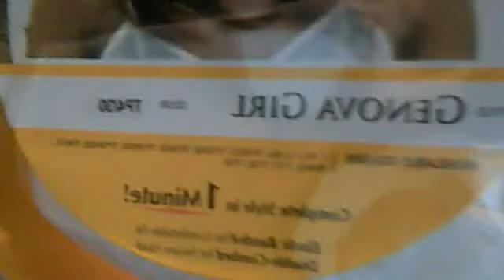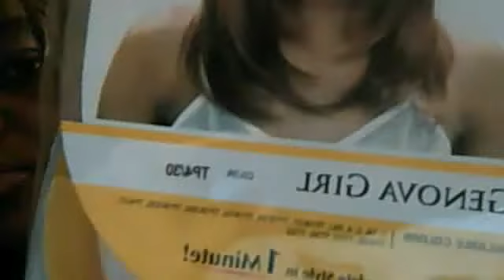♥Freetress ♥ Genova Girl Color:TP4/30 ♥ She is 2 FAB LADIES!! Loves It! ♥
♥Hey Ladies! Just thought I would review Genova Girl Freetress Fullcap She is absolutely fabulous & she lasts a long long time I'm telling you... lol Hope you guys enjoy my review! ♥ She's $22.99
Here's the link to Genova Girl:
xoxo's Fatimah